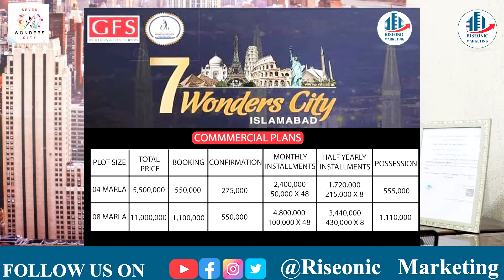7 Wonder City Islamabad | 7 Wonder City Commercial | Plots on installments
In this video we are going to share 7 Wonder City Commercial Updates.